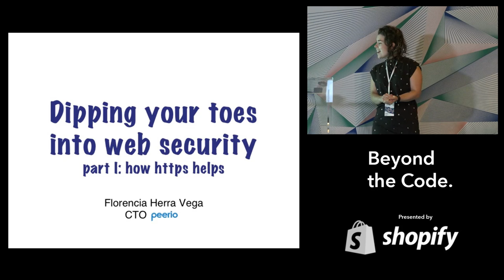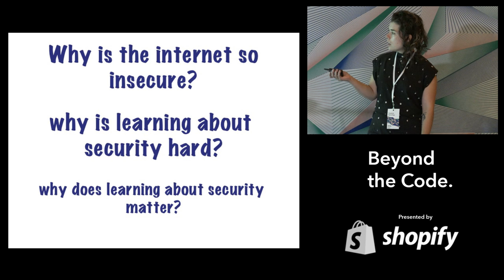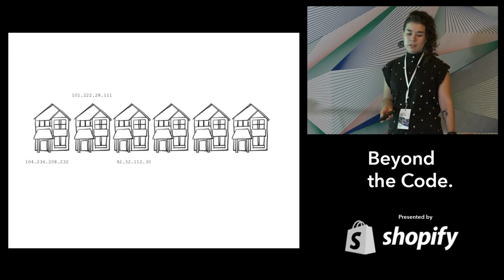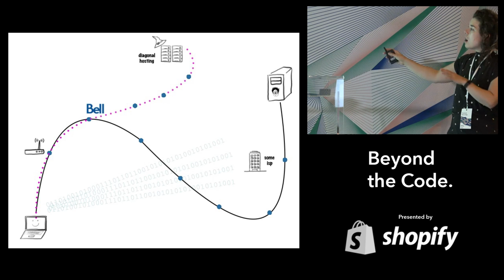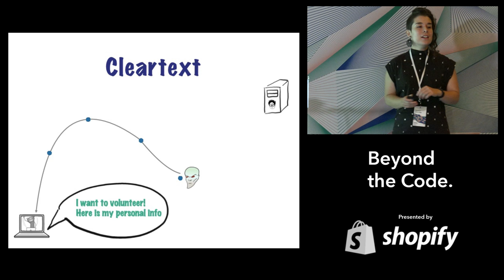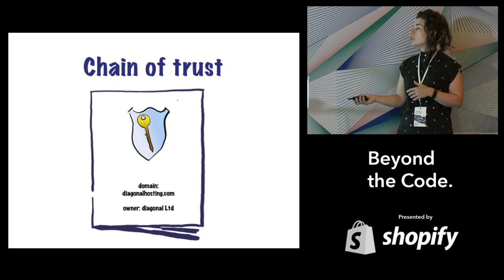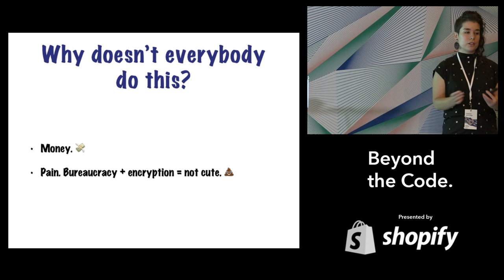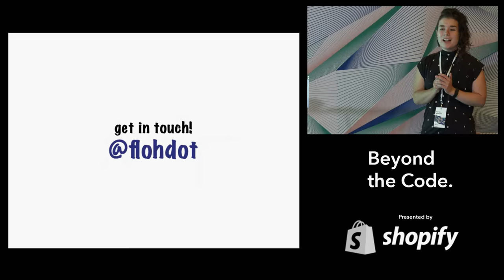Florencia Herra-Vega speaks at Beyond the Code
Dipping Your Toes into Internet Security